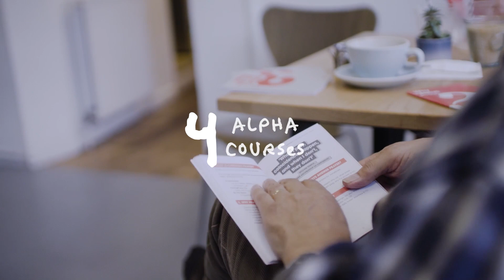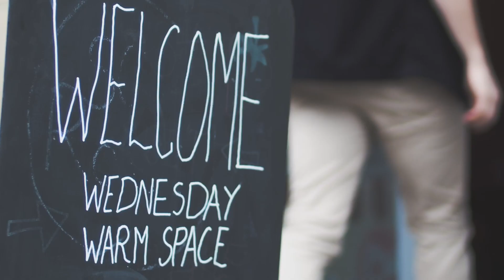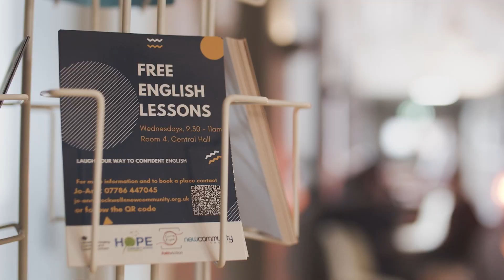Gift Day 2024